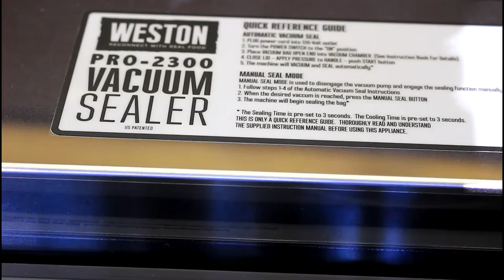Purchasing, Trimming, and Freezing 40lbs. of Zaycon Fresh Chicken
I'm very excited to show you how we purchase our chicken in bulk through Zaycon Fresh.  Today, I take you on a run to pick up a 40 lb. case of chicken and then we stop by Garden of the Gods for the most spectacular "case of chicken" view you're ever seen.  Finally, we trim the meat up at home with the Outdoor Edge Game Processor knife kit and package the chicken with the Weston Products Pro 2300 Vacuum Sealer.

For the record, I only soaked the chicken in the pineapple juice/cilantro mixture for a few minutes prior to throwing them on the griddle.  I used the pineapple as a means of getting the cilantro to stick to the meat.  If you're marinating the chicken for any length of time (as in overnight), you will want to dispose of the marinade.

Here's the link I mentioned in the video.  If you sign up and purchase meat through my link, Zaycon Fresh will give me $1.00 in my account.  I sure would appreciate it:

If you're interested in purchasing the Outdoor Edge Game Processing knife kit that I'm using in this video, you can do so here...or at any sporting goods retailer including Cabela's and Bass Pro:

I'm using the Weston Products Pro 2300 Vacuum Sealer in this video.  You can purchase this great machine here:

-Todd Toven...aka the Rocky Mountain Meat Hunter
RockyMountainMeatHunter.com